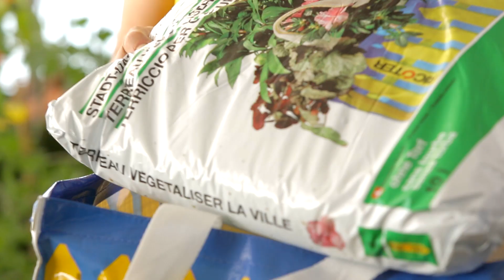Sabines Gartenschule: Plant Bag - Gurken und Salat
Eigener Gurkensalat frisch vom Selbstversorgerbalkon: Dafür reicht schon ein Kübel oder ein Plantbag. Und es ist kinderleicht. Guten Appetit!